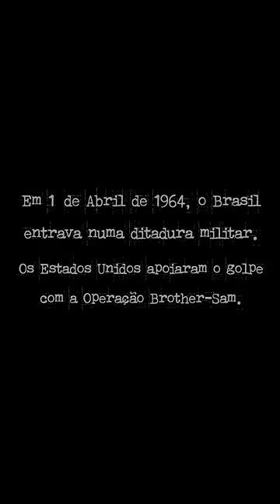🇺🇸 Operação Brother-Sam e Golpe de 64 🇧🇷